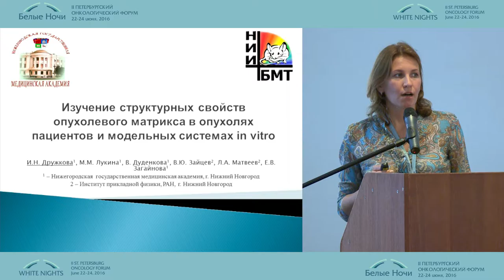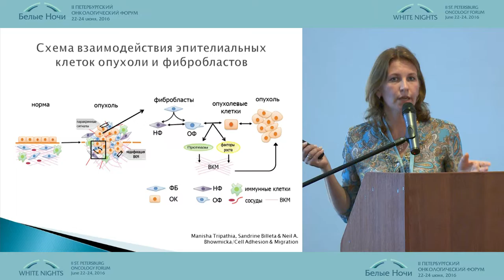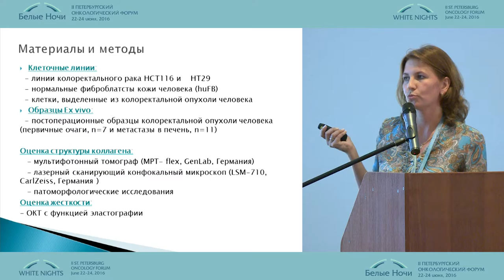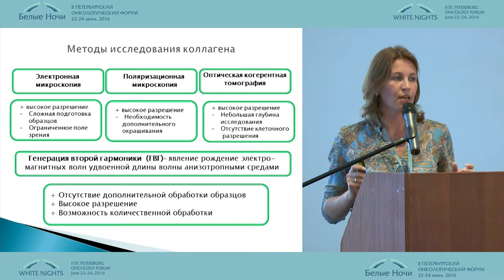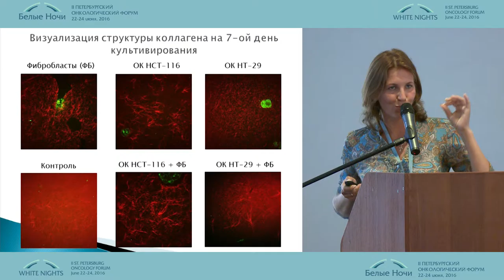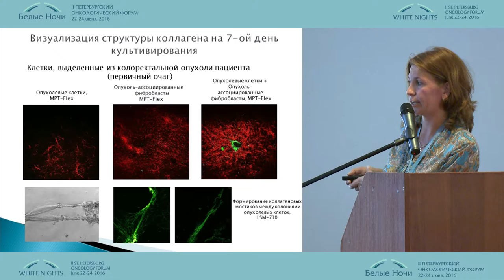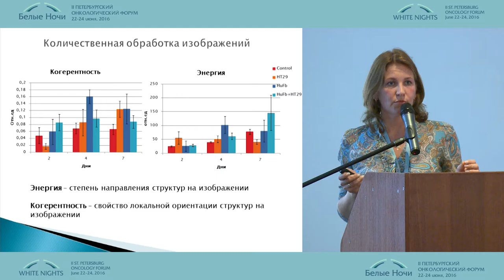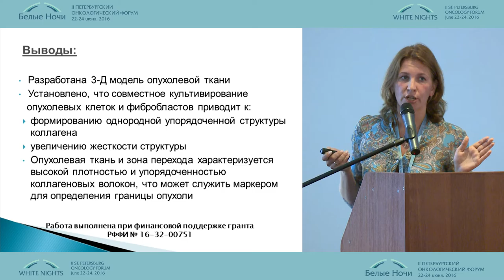Изучение структурных свойств опухолевого матрикса в опухолях пациентов и модельных системах in vitro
Ирина Николаевна Дружкова/Нижний Новгород